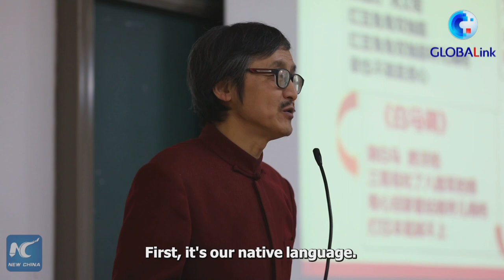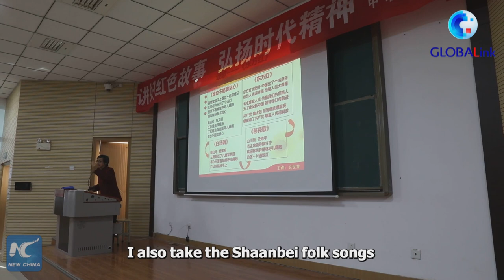GLOBALink | Chinese professor boosts cultural ties by translating over 100 folk songs into English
Chinese college professor Wen Shilong has translated over 100 Chinese folk songs into English since 2008, performing them in his classes and in a number of different countries, to enhance cultural ties.